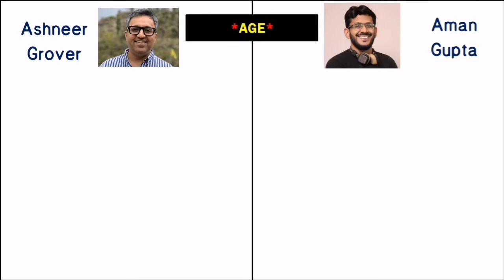Ashneer Grover vs Aman Gupta Comparison | Age, Education, Founder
Hello friends in this video you will watch Ashneer Grover vs Aman Gupta Comparison | Age, Education, Founder